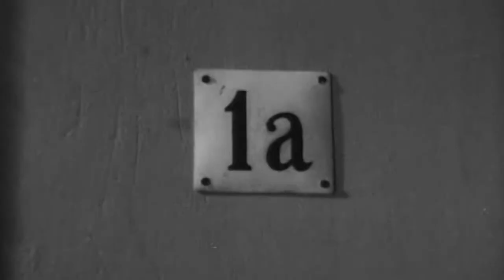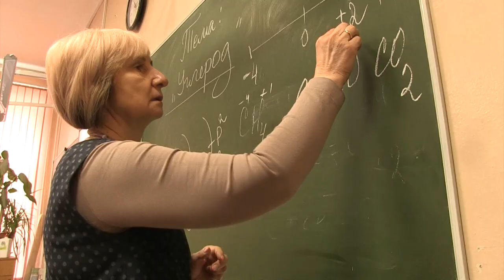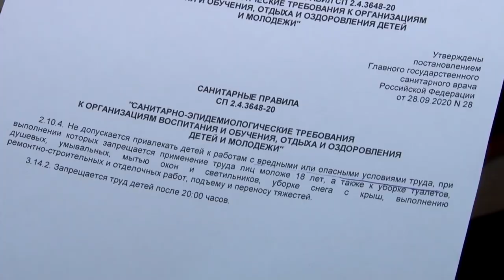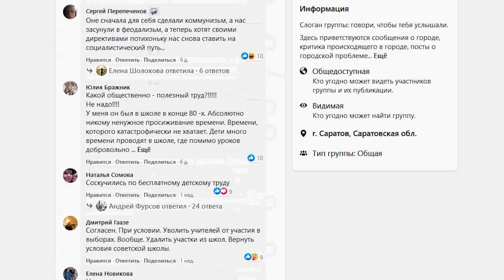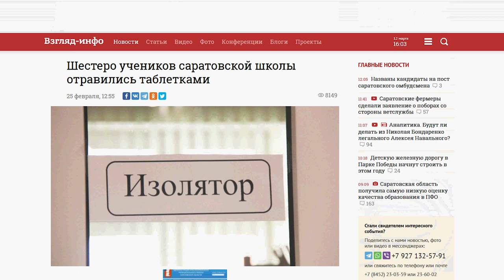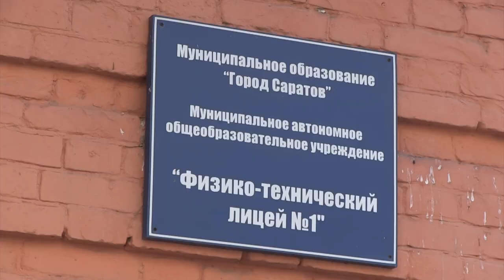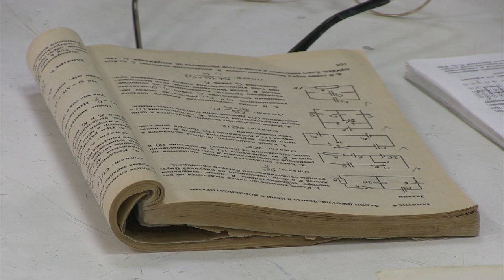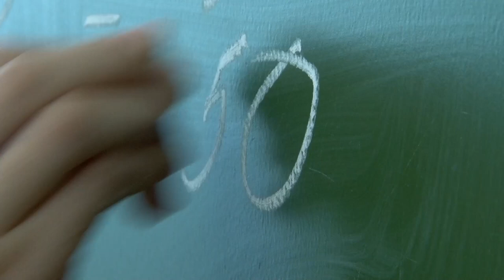Уборка в школах. Мнение директоров, чиновников и родителей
Директора саратовских школ не видят ничего страшного в привлечении школьников к общественно-полезному труду. Речь идет о возвращении советской практики подросткового воспитания: привлечении детей к мытью полов в классах, подготовке классных комнат к урокам и т.п. Подробности на сайте ИА "Взгляд-инфо".